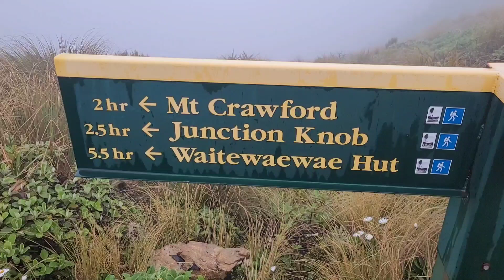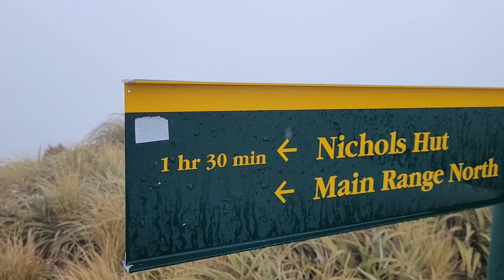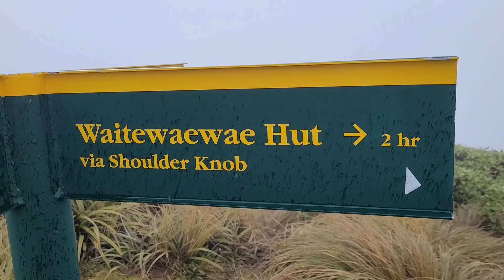Day 78, Te Araroa Trail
Te Araroa Trail Day 78. Nicholes Hut to Waitewaewae Hut.